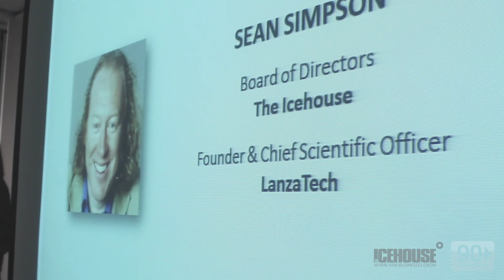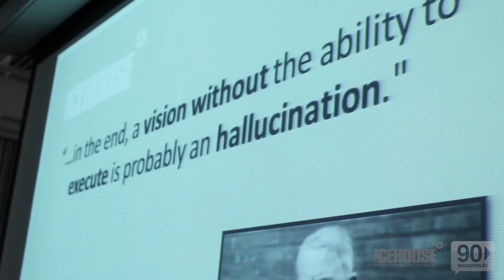The ICEHOUSE - BIQ Barometer - Event Launch Highlights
The BIQ Barometer will help make your business more successful by honing in on six areas that we know contribute to success: Leadership, Offering, Market, Processes, Governance, and Capital.

The ICEHOUSE - BIQ Barometer - Event Launch Highlights is produced for The ICEHOUSE - The ICEHOUSE: Start Up, Business Incubation & Angel Investment
The ICEHOUSE offers business incubation, training, start up programmes, and angel investment to help your business grow.

 - Greg Tomlinson
 - Rick Boven
 - Sean Simpson